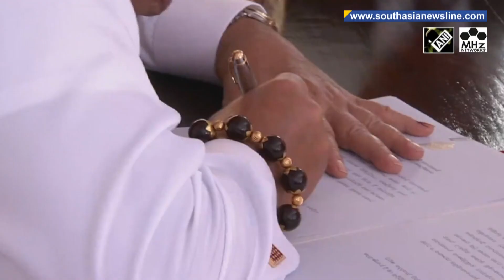Sri Lanka bans cow slaughter, plans to import beef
The Sri Lankan government has announced that the Cabinet cleared Prime Minister Mahinda Rajapaksa’s proposal to ban cattle slaughter in the country and will now take steps to import beef. Justifying the move, the government said due to the increase in cattle slaughter, the cattle resources required for traditional farming activities are not sufficient and there are not enough cattle resources to uplift the local dairy industry.